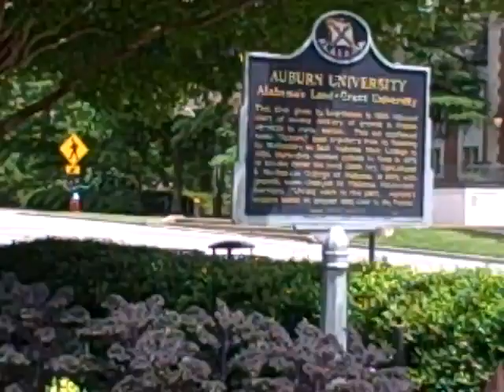Walking Auburn University Campus From East Magnolia Passing Samford Hall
Auburn University (AU or Auburn) is a public university located in Auburn, Alabama, United States. With more than 25,000 students and 1,200 faculty members, it is one of the largest universities in the state.[6] Auburn was chartered on February 7, 1856, as the East Alabama Male College,[7] a private liberal arts school affiliated with the Methodist Episcopal Church, South. In 1872, the college became the state's first public land-grant university under the Morrill Act and was renamed the Agricultural and Mechanical College of Alabama.[8] In 1892, the college became the first four-year coeducational school in the state. The curriculum at the university originally focused on arts and agriculture. This trend changed under the guidance of Dr. William Leroy Broun, who taught classics and sciences and believed both disciplines were important in the overall growth of the university and the individual. The college was renamed the Alabama Polytechnic Institute (API) in 1899, largely because of Dr. Broun's influence.[8] The college continued expanding, and in 1960 its name was officially changed to Auburn University to acknowledge the varied academic programs and larger curriculum of a major university. It had been popularly known as "Auburn" for many years.[9] Auburn is among the few American universities designated as a land-grant, sea-grant, and space-grant research center.